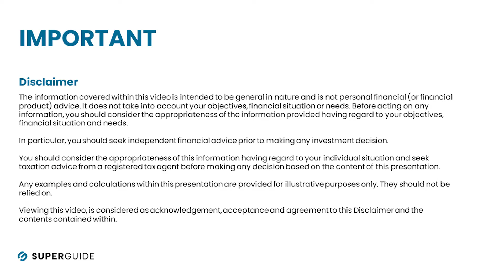Retirement planning tips from Australian independent financial advisers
Members of the Profession of Independent Financial Advisers give tips for Australians preparing to retire.

All information provided by SuperGuide is general in nature only and does not take into account your personal objectives, financial situation or needs. You should consider whether any information on SuperGuide is appropriate to you before acting on it. If SuperGuide refers to a financial product you should obtain the relevant product disclosure statement (PDS) or seek personal financial advice before making any investment decisions.

Superguide Pty Ltd ATF Superguide Unit Trust as a Corporate Authorised Representative (CAR) is a Corporate Authorised Representative of Independent Financial Advisers Australia, AFSL 464629.